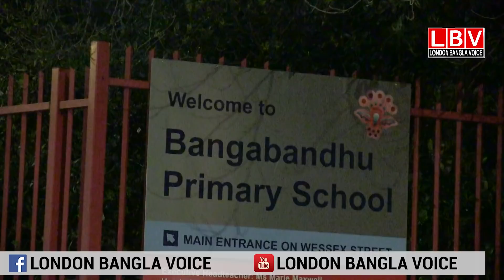আপডেট: লন্ডনে বাঙালী মহিলা খু* ন, দুই অবুঝ সন্তানের কি হবে